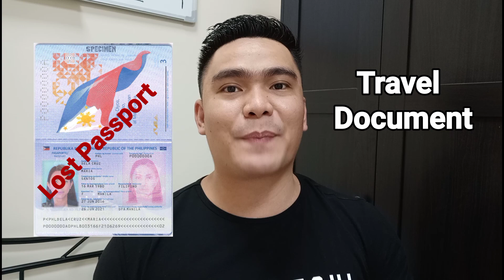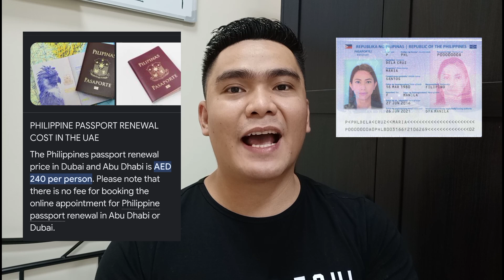PAANO KUNG NAWALA YUNG PASSPORT MO KUNG KAILAN MALAPIT NA ANG UWI MO | PHILIPPINE PASSPORT